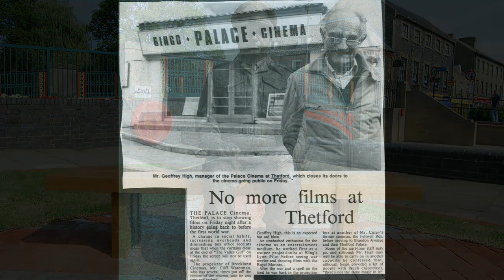CLF PALACE THETFORD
A look back at another cinema that is gone but the building remains in use for bingo.  Created by a local fairground  showman in 1913 this was the first of four that he would go on to own.  Little is known about the early days, the staff and the happenings of that bygone era. With this one it is about the efforts of one particular manager to keep it going  - as was the case so often, he booked the films, showed the films and managed the building with real dedication.  All that and the Dad's Army film unit, the cast and crew!